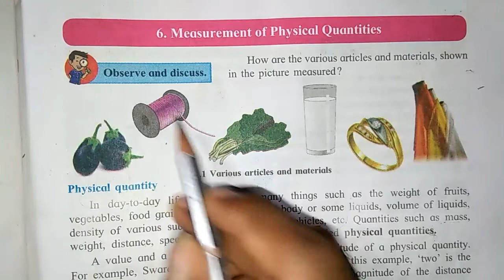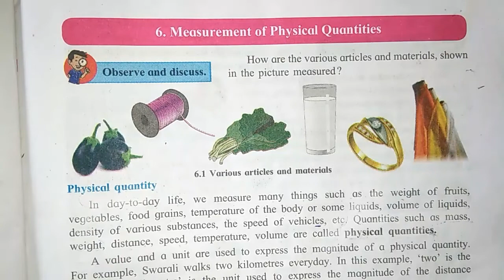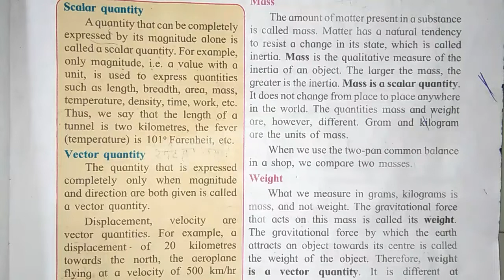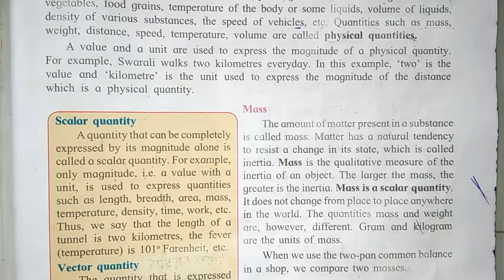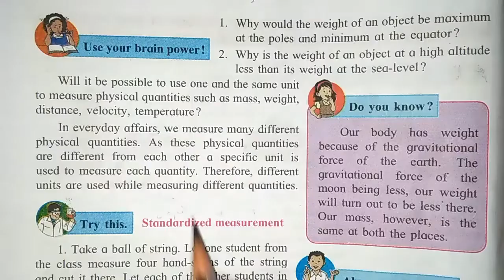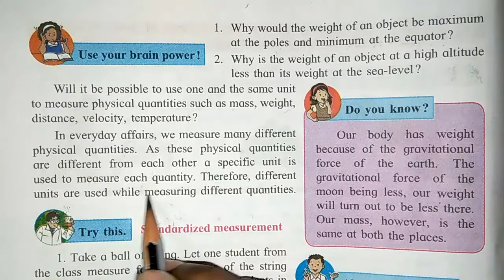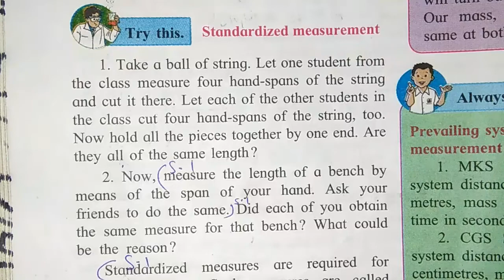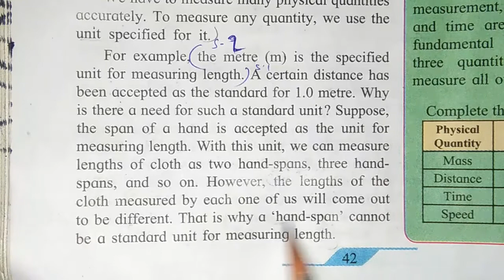7th std | 6.Measurement Of Physical Quantities |General science |Maharashtra board| youth academy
6. measurement of physical quantities

physical quantities class 7

ICSE class seven physical measurement

physical quantity and Measurement

measurement of physical quantities class 7 Maharashtra Board

measurement of physical quantities class 7 part 1

Chapter 6 measurement of physical quantity

English medium standard 7th Science Ch. vi measurement of physical quantities

mass

weight

physical quantity

standardise measurement

 fundamental quantities

International System of units

MKS system
CGS system

scalar quantity

vector quantity

Youth Academy

Rajan Prajapati